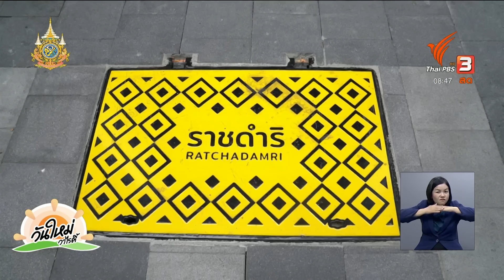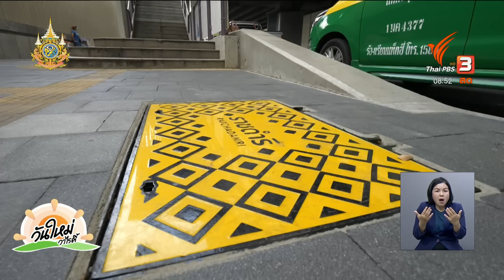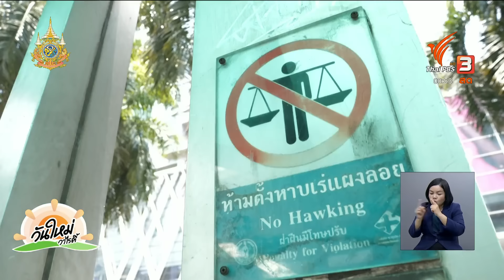พลิกโฉมทางเท้าปรับปรุงใหม่ ถนนราชดำริ - เพลินจิต – สีลม | นครฮีลใจ | วันใหม่วาไรตี้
ยังคงอยู่กับการพัฒนาปรับปรุงพื้นที่ทางเท้าของกรุงเทพมหานคร พาไปที่ถนนราชดำริ เพลินจิตและสีลม ที่นี่มีความคืบหน้าในการพัฒนาปรับปรุงพื้นที่อย่างไร ติดตามในนครฮีลใจ